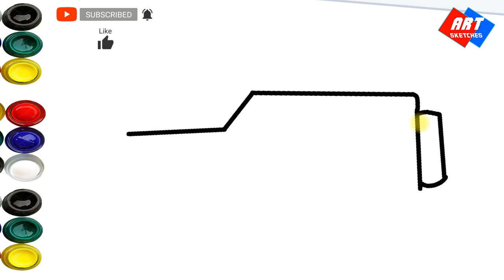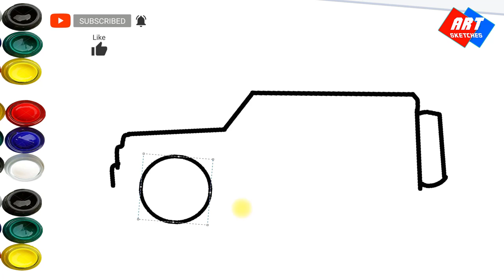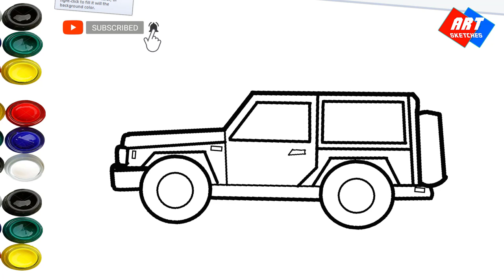Jeep Drawing - CAR Drawing | how to draw Car by Computer Ms Paint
Follow these steps and draw like this

if you like this video then like and don't
 forget to share it.
thanks